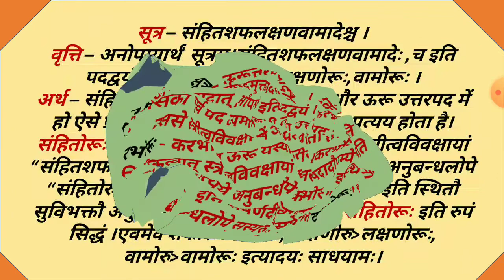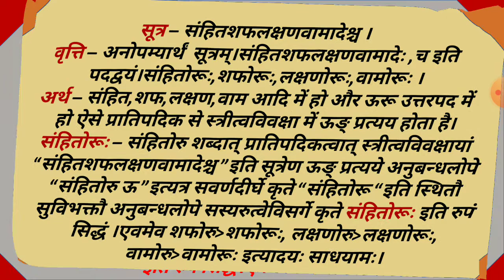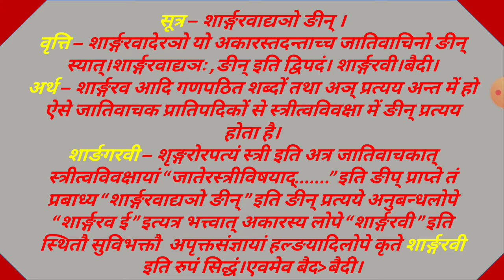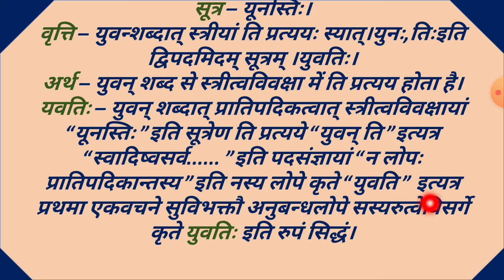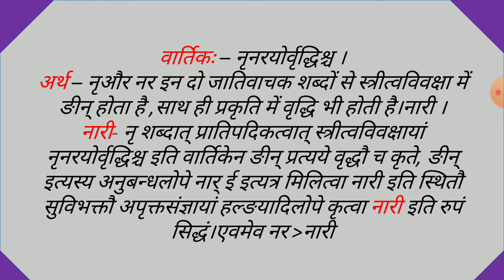class 10 व्याकरणकौमुदी स्त्रीप्रत्ययप्रकरणम् भाग 7 (Stripratyayprakaran part 7)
संस्कृत शिक्षा विभाग राजस्थान सरकार कक्षा 10 व्याकरणकौमुदी स्त्रीप्रत्ययप्रकरणम् भाग 7 का ऑनलाइन अध्ययन